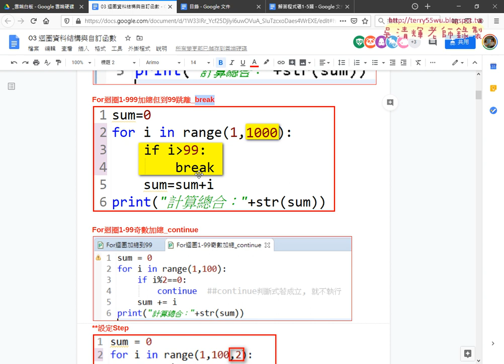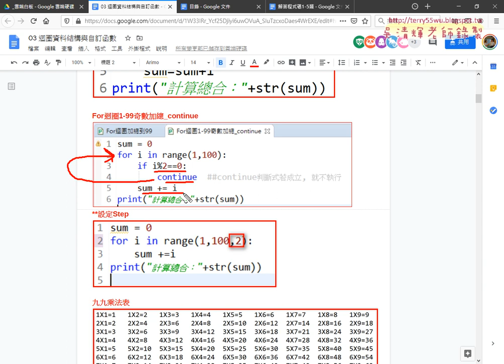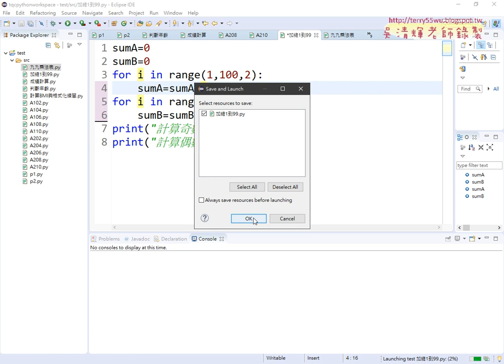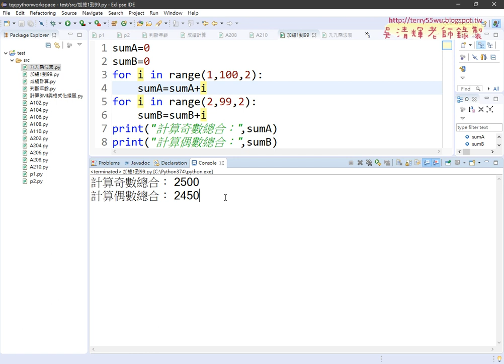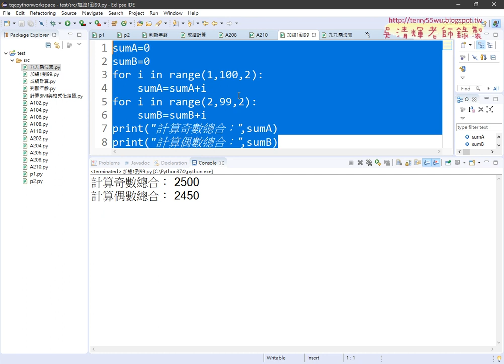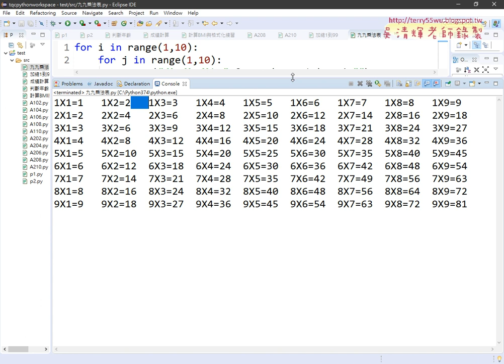04 迴圈其他敘述與step說明